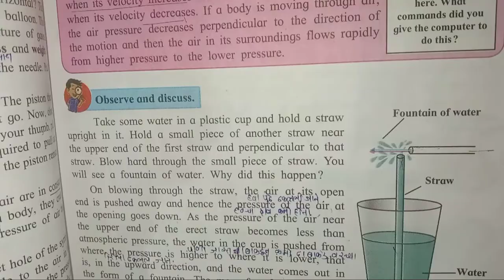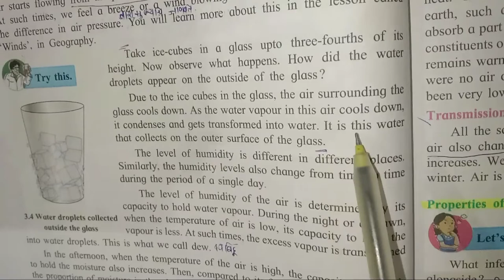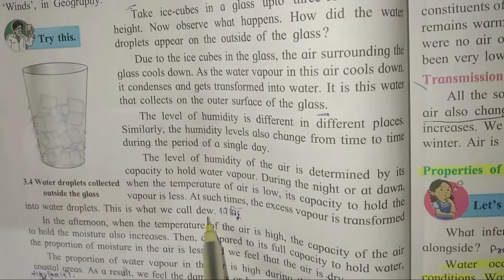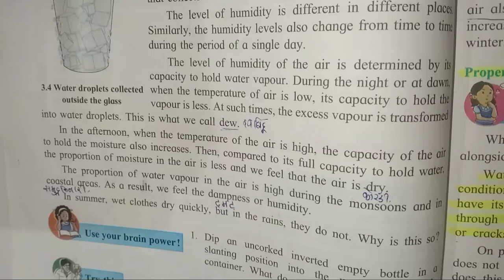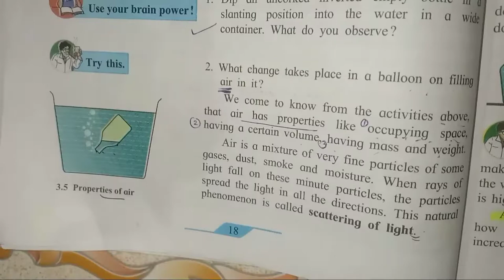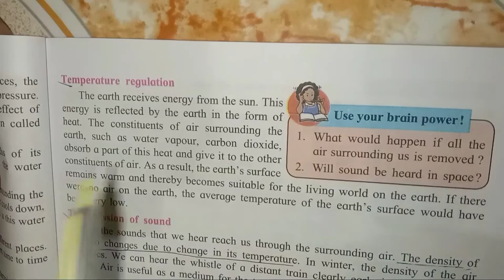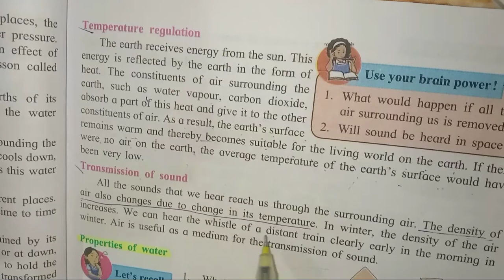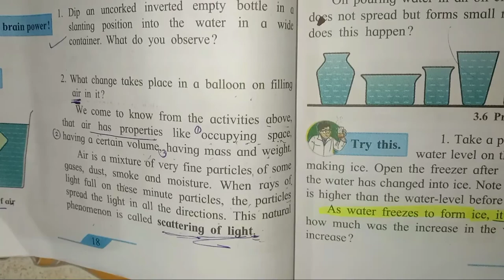std-7th Sub-science lesson no-3 Properties of natural resources lecture-2 properties of air